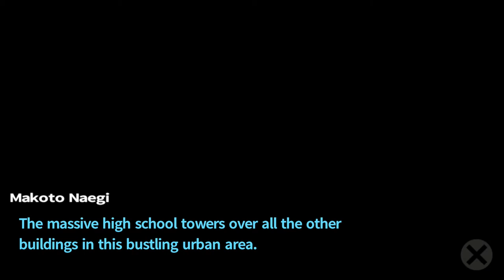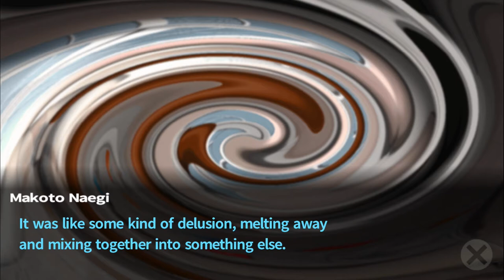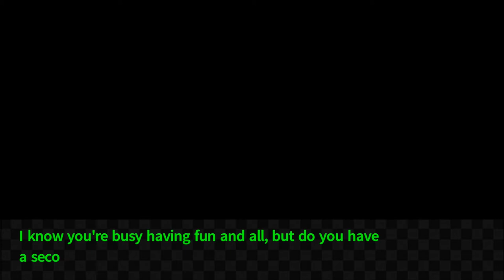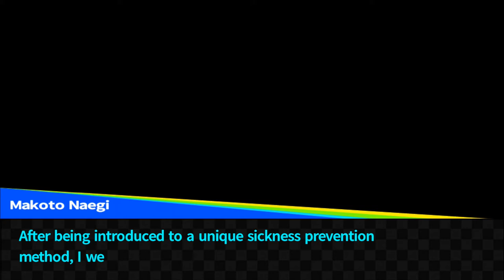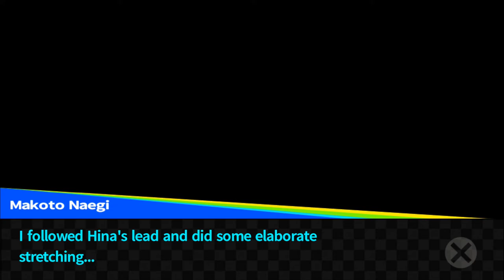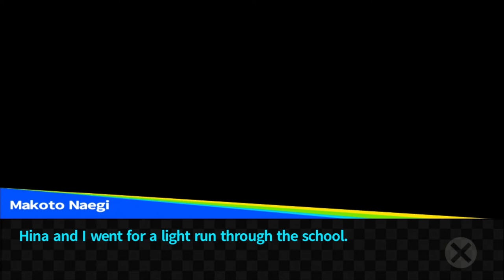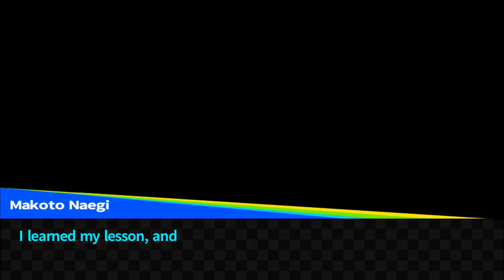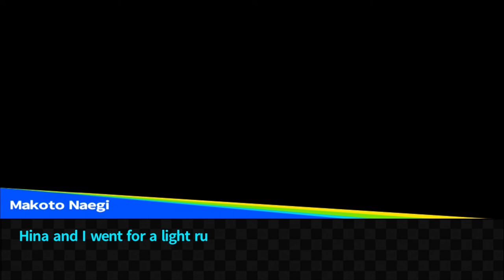Welcome to School Mode (Let's Play Trigger Happy Havoc 49)